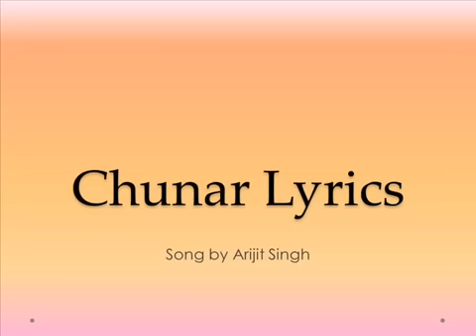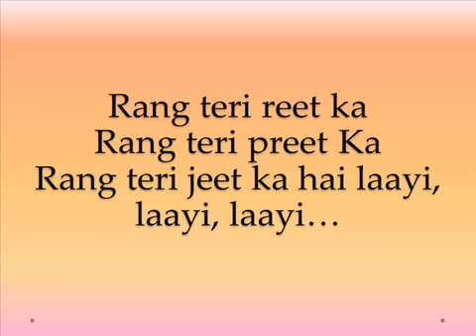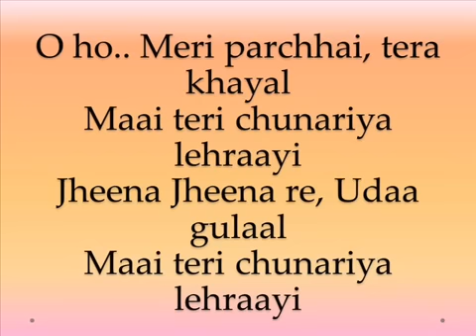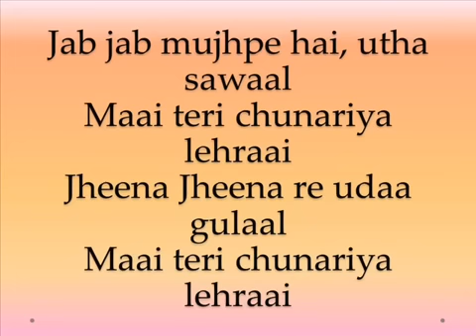Chunar leherayi ... lyrics